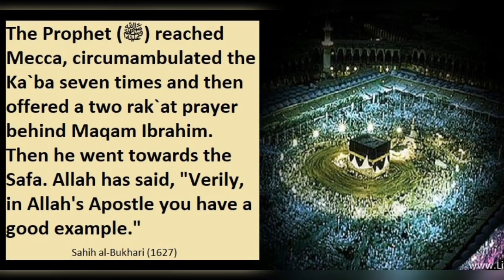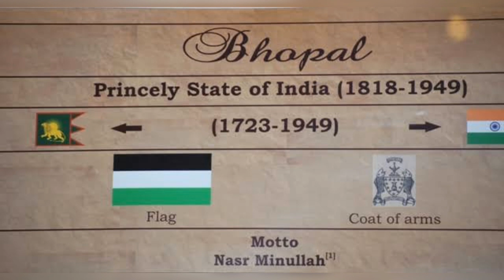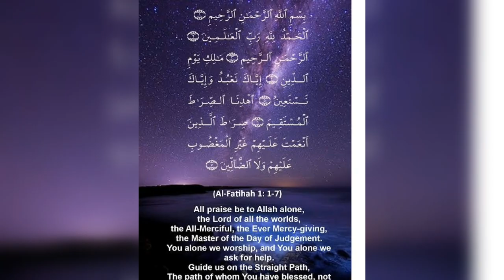Ramadan firstTwitter writer Nobel prize winner March women's day Aftabjahan bhopalmpIndian